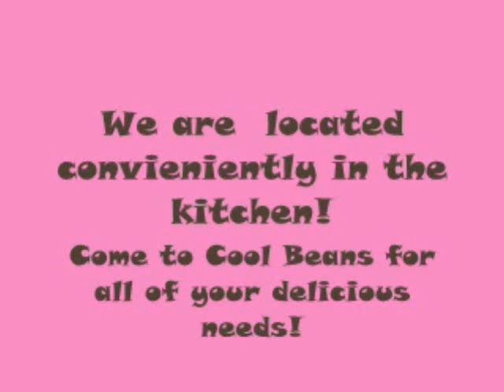Anna: The Lost Tapes